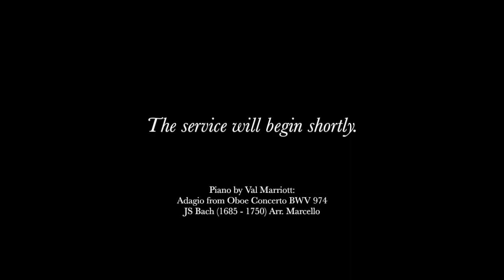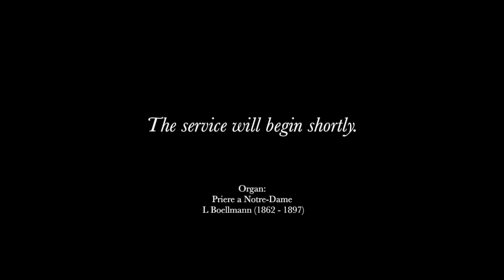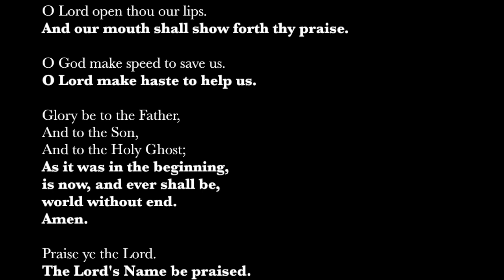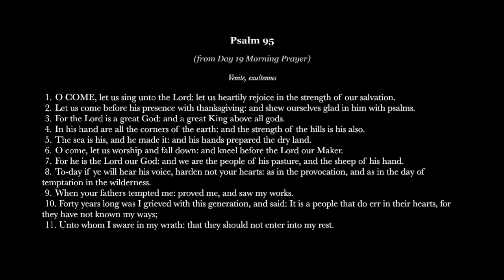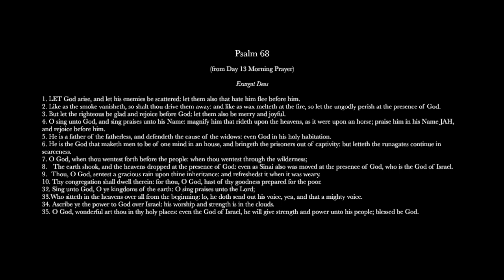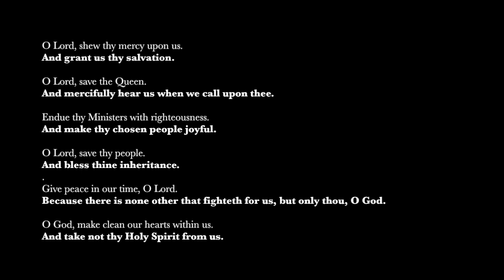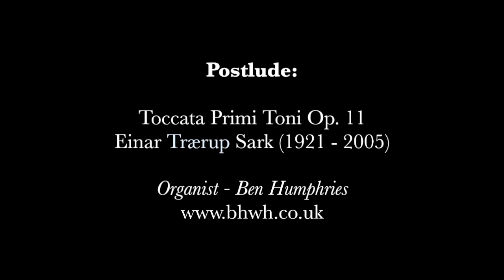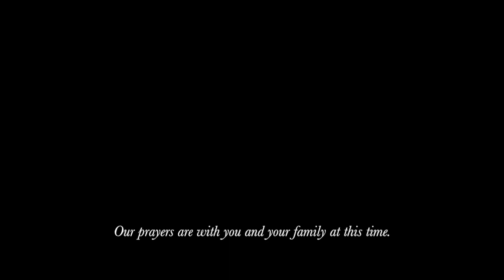Matins for Sunday 24th May 2020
Matins for Sunday 24th May 2020, recorded from the Badminton Benefice vicarage by Rev. Richard Thomson. Music recorded by Ben Humphries, Val Marriott and Hawkesbury Choir

Music beforehand:
Adagio from Oboe Concerto BWV 974 - JS Bach (Piano: Val Marriott)
No. 2 from Three Liturgical Preludes - G Oldroyd
Priere a Notre-Dame - L Boellmann
Organ: Darwall's 148th 'Rejoice the Lord in King' - J Darwall, Harm. by N Rawsthorne
Invitation to Confession, Confession, Absolution, Lord's Prayer
Venite
1st Lesson: Acts 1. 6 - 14
Psalm 68 (chant:)
2nd Lesson: John 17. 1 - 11
Jubilate Deo
Creed, Collects and Prayers
Sermon
Hymn: “Alleluia Sing to Jesus" (tune 'Hyfrydol', Last Verse hamonisation by N Rawsthorne)
Blessing
Postlude: Toccata Primi Toni Op. 11 - Einat Traerup Sark

A special thank you to:

Lisa Bailey and Piers Talullah for today's readings
Hawkesbury Choir
Val Marriott for piano
Alicia Churchward for video footage of St. Mary's Hawkesbury
Chris Andrew for additional photography and promotion

Philip Pankhurst, Ray Bird, Rob Burke and Jaggery for Didmarton photography
David Purchase for Sopworth photography
Alan Murray-Rust and Philip Halling for Leighterton photography